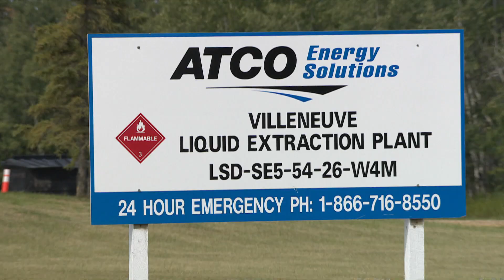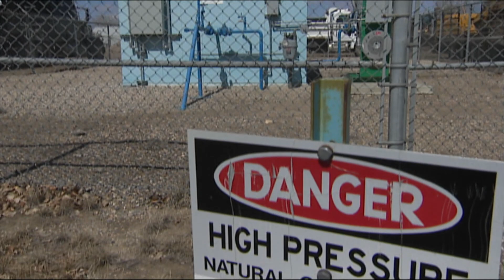Alberta banks on hydrogen exports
The Alberta government has announced an ambitious plan to use existing infrastructure to build a hydrogen export industry, but critics point out they're planning to use fossil fuels to make the hydrogen instead of trying to use renewable energy in the first place.